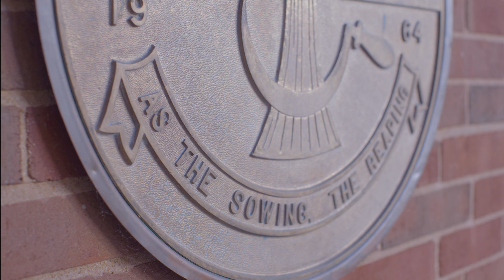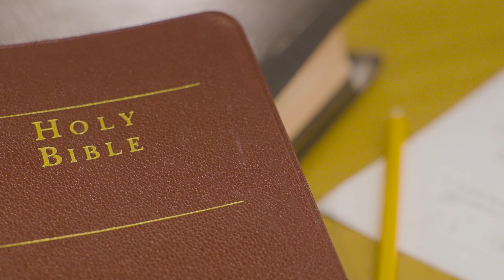Experience Principia School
Find out what a boundless education looks like at Principia School